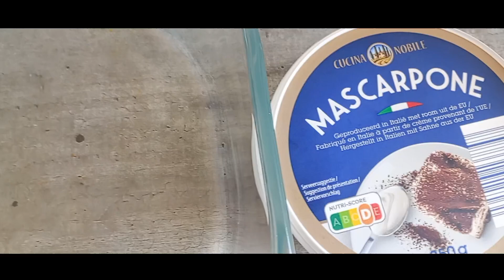cheesecake spéculoos sans cuisson , sans gélatine et très peu d ingrédients